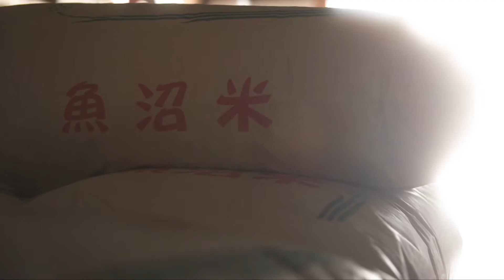UONUMA-JOZO “The grace of Uonuma and Koji-Amazake”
Uonuma Jozo was built here, in Echigo, facing its three great mountains which give blessing of the wealthy water of melted snow.
Uonuma, a city of heavy snowfall, is the place of plentiful rice harvest.
It is clear and clean water, rice in good whiteness, and Koji to bring fermentation, that are essential for making Amazake.
At this rice koji factory, taking full advantage of precious gifts from the nature, Amazake and other fermented foods are being made.

- Brew Nature to Create Life -

Here is the worth, arisen from sincerity to the craft of brewing.